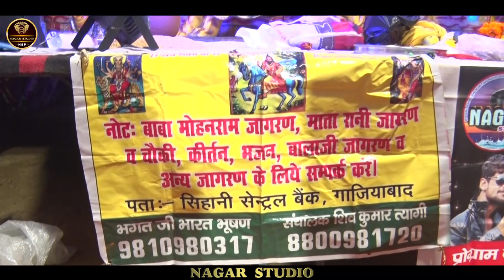बाबा मोहन राम के भजन इस्लामाबाद छिलोरा मेरठ || Singer- Prashant Tyagi || Nagar Studio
भारत_भगत_जी_शिहानी,  बाबा मोहन राम के भजन , इस्लामाबाद छिलोरा मेरठ,

Nagar Studio
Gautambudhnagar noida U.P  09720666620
Manoj Kumar Nagar 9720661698 Raju Gurjar  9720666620 Archna  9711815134